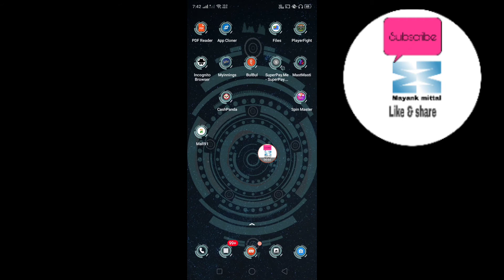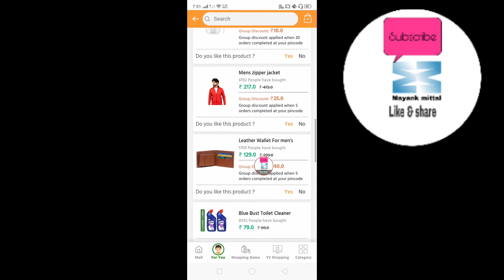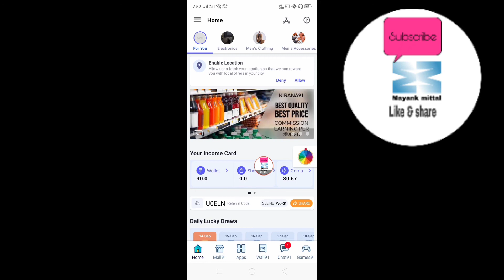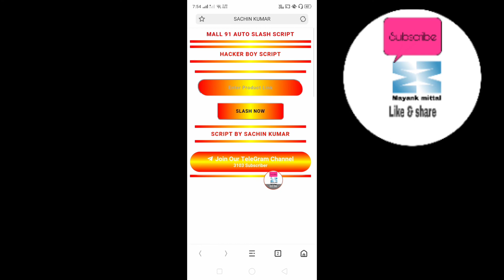New shopping offer | mall 91 unlimited auto slash trick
REFER CODE U0ELN

REFER CODE U0ELN

my setup
camera control

zomato gold
Zomato hack
Zomato tricks
Zomato referral cod,free sample products in india
free sample
free samples
free products
free product
Money SCRIPT
10+10 In One Minutes Live Proof
Unlimited Trick